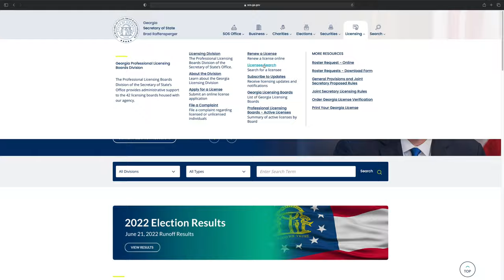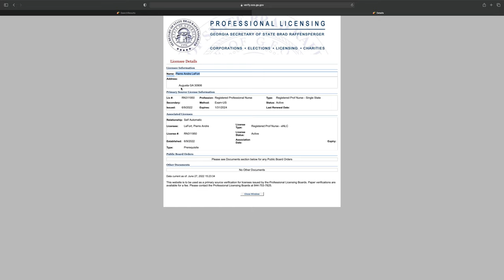My NCLEX Experience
This video is going to cover how my NCLEX went as well as how to look up your nursing license in the state of Georgia.

Music Credit to:
JBlanked - CobieSample